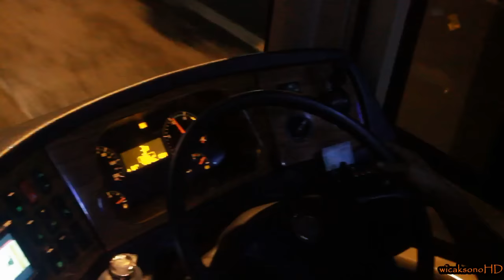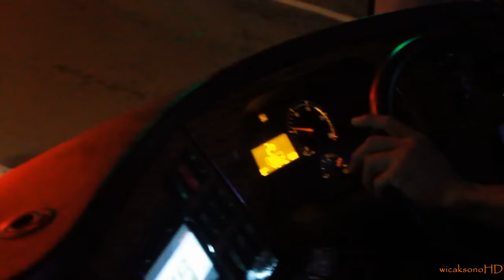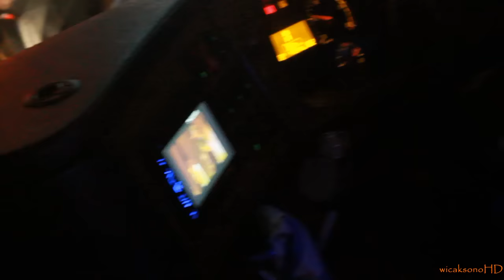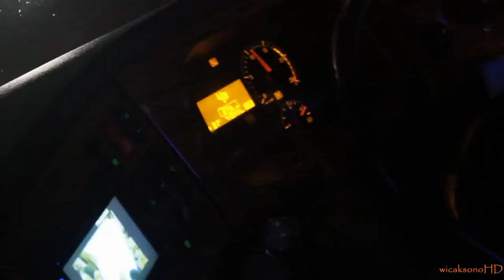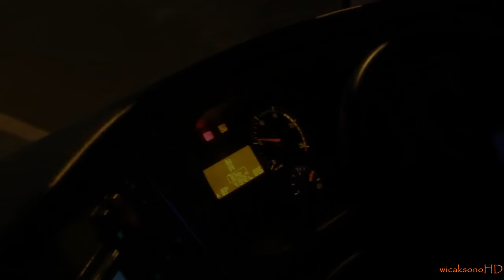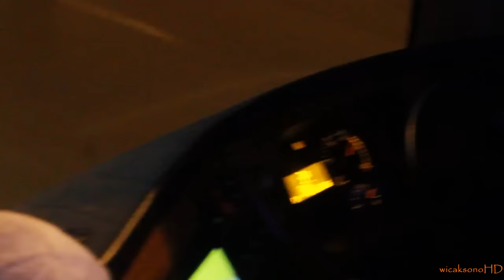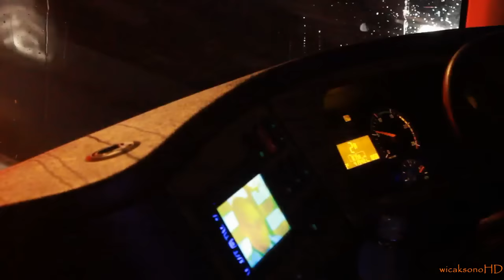Menikmati Bis MARISSA HOLIDAY berbody aluminium dari Nusantara Gemilang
body nya mantep broo !!1